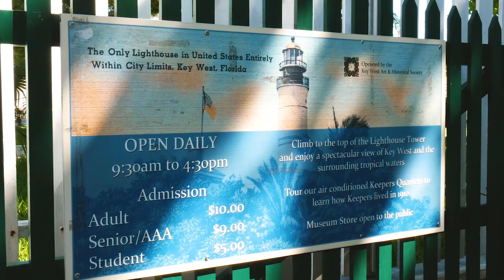Is it Key West Lighthouse worth going?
Check out Key West Light House when you visit Key West. It is great to see Key West from above. Check out if is worth for you to go or not in this video.

* Camera
Panasonic G85 (Amazon US)
Galaxy Note 8 (Amazon US)
Galaxy S9+ Plus (Amazon US)
GoPro Hero 5 Black (Amazon US)
GoPro Hero 6 Black (Amazon US)

* Microphone
Rode Videomicro (Amazon US)

* Gimbal
Feiyu WG2 for GoPro (Amazon US)
Feiyu SPG for Smartphone (Amazon US)

* Accessory
Stuntman Pack Mount for backpack (Amazon US)
  - Best backpack mount yet for me
Ulanzi ST-02S Smartphone Holder (Amazon US)
  - Upgraded version of previous generation with Portrait Shooting